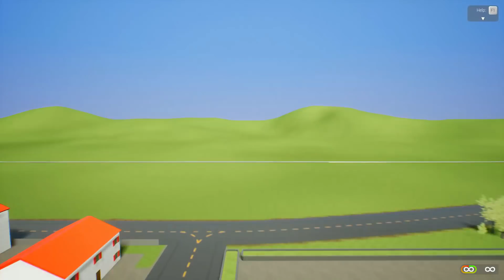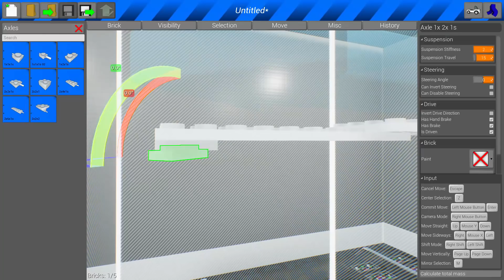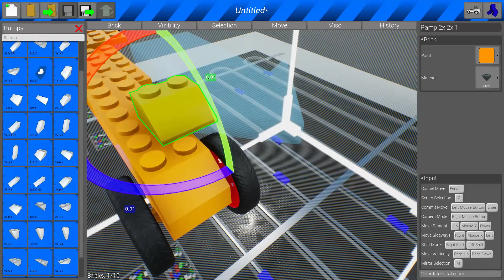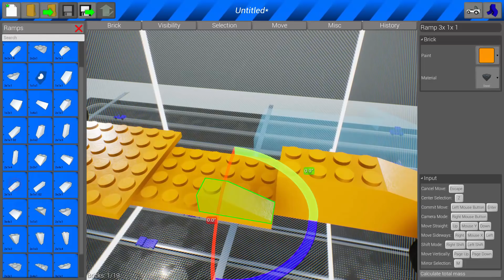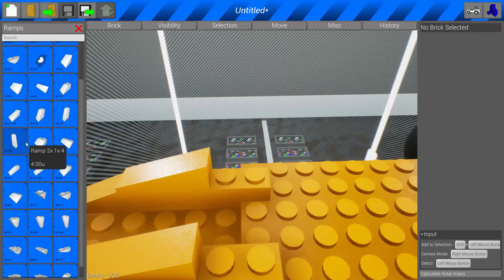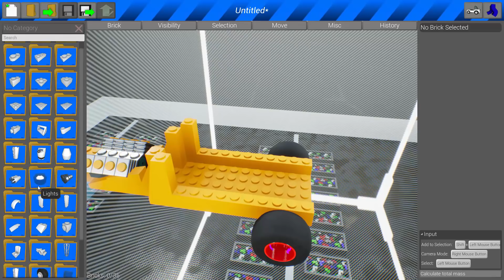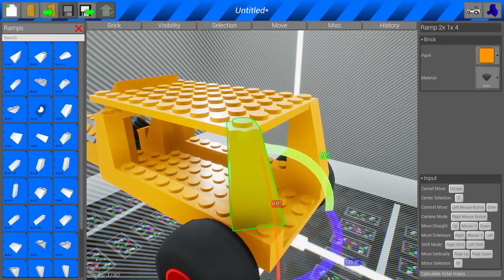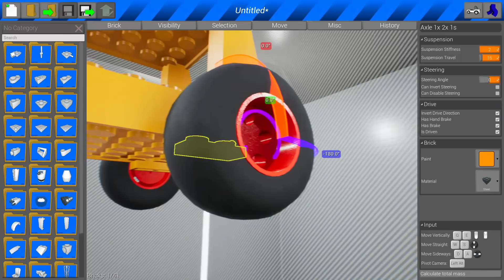БИТВА ЛЕГО ПОСТРОЕК В BRICK RIGS! 1 СЕРИЯ! ГОНКИ НА ПОСТРОЕННЫХ МАШИНАХ ЗА 15 МИНУТ В БРИК РИГС!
Битва Лего Построек в Brick rigs! Битва Лего Построек в Брик Ригс! 1 Серия! Пилотный Выпуск! Лего Гонки на Построенных лего машинах за 15 минут в Brick Rigs!